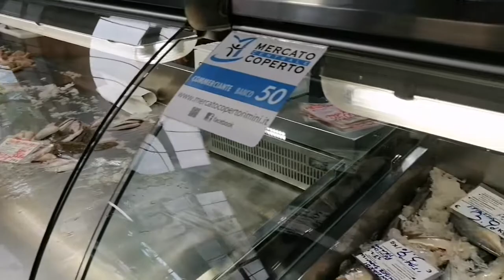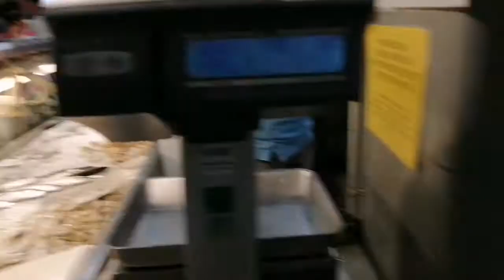Fruits & Fish market in rimini.Italy || Vlogs#3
Fruits & Fish Market in Rimini. This is the most popular market in Rimini. Today I give you a walking tour of rimini fruits & fish market for its fresh fruits & fresh seafood.
I thing you love it.